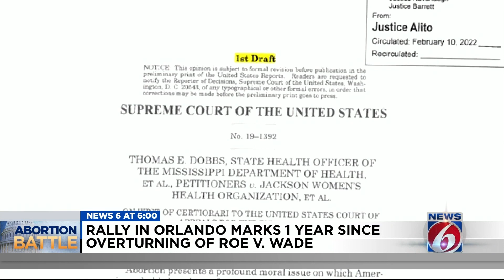‘Forced to have children:’ Rally in Orlando marks 1 year since US Supreme Court overturned Roe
At a packed rally Saturday morning, more than 100 people came out to Renaissance Theatre Company in Orlando to protest the overturning of Roe v. Wade one year later.